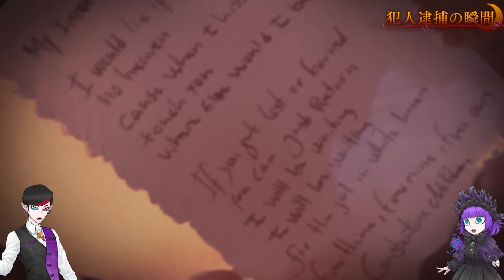【グロ注意】少女の血を見て絶頂する殺人鬼「ペーター・キュルテン」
【今宵の動画のあらすじだゾッ！】
諸君は、ペーター・キュルテンという人物をご存知だろうか...？
１９世紀の末のドイツを震撼させた残虐非道なシリアルキラーだ...。
彼はただ人を殺すだけでは満足しなかった。とある狂った性癖から「デュッセルドルフの吸血鬼」という異名をつけられたんだゾッ...！！